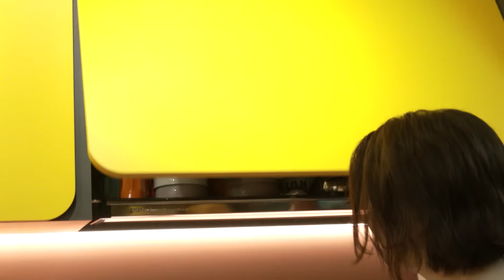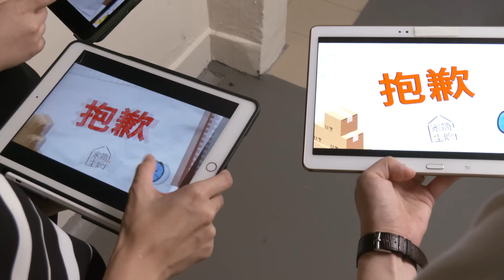突击爱莲姐家 - House Everything? S2 家简尘除 S2 Extras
爱莲姐的新厨房维持得怎么样？随主持人和专家团上门一探究竟！